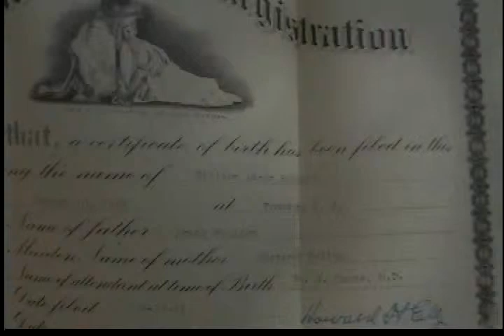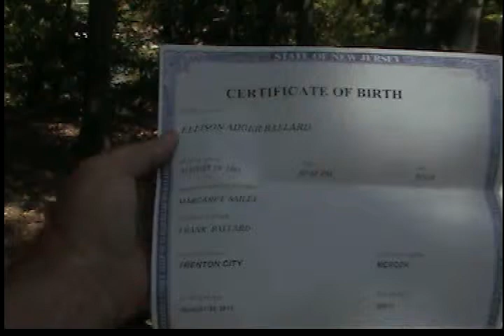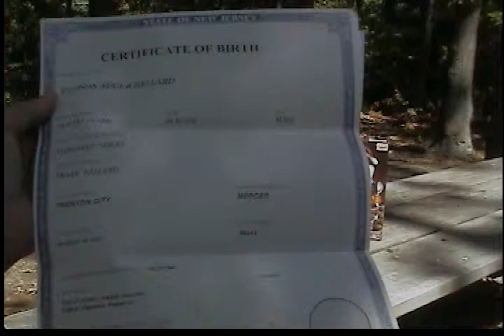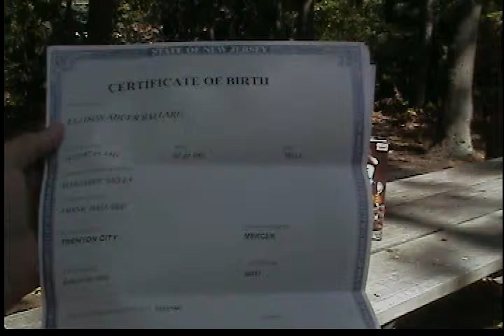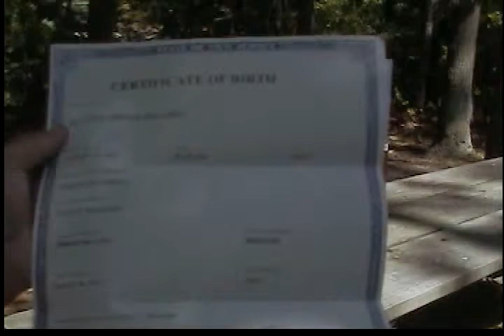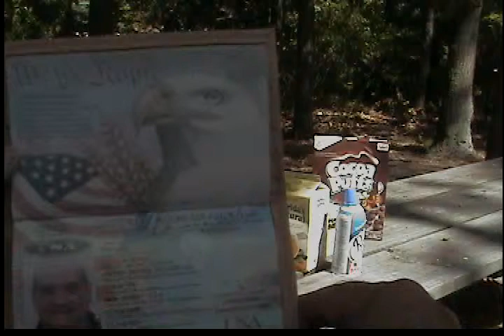"NOTHING HAPPENS BY ACCIDENT."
"Orange juice, apple pie and vanilla ice cream, all green trees, and flowers. Happy with joy and compassion for all human life. =." Portakal suyu, elmalı turta ve vanilyalı dondurma, hepsi yeşil Ağaçlar, çiçekler =عصير البرتقال، فطيرة التفاح والفانيليا الآيس كريم، والأشجار والزهور كل ما في أخضر اخضر ... الفرح وتكون سعيدا لجميع أشكال الحياة على المحبة والرأفة الناس.عشق و افراد دلسوز باشد.= آب پرتقال، پای سیب و بستنی وانیلی الأشجار والزهور كل ما في أخضر یشیل ... شادی و خوشحال به تمام زندگی به =